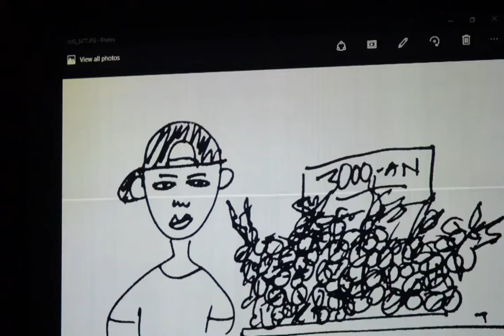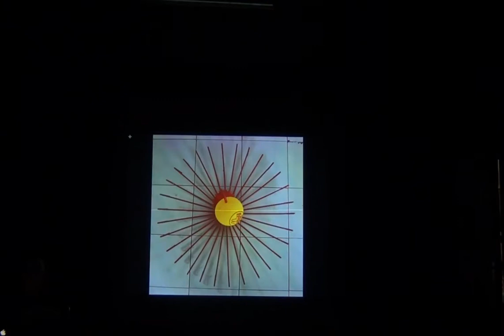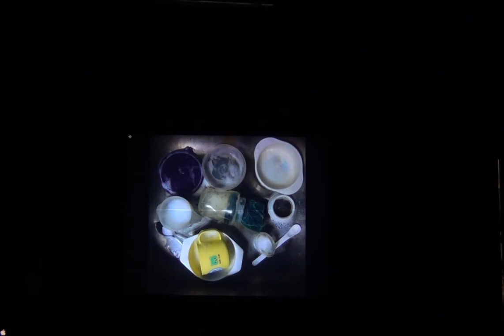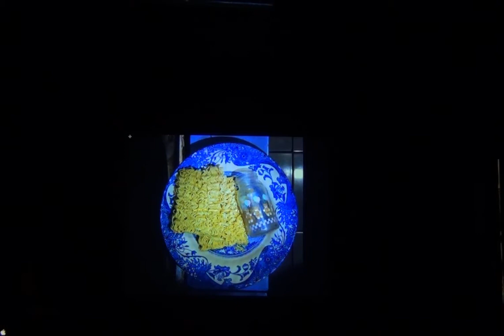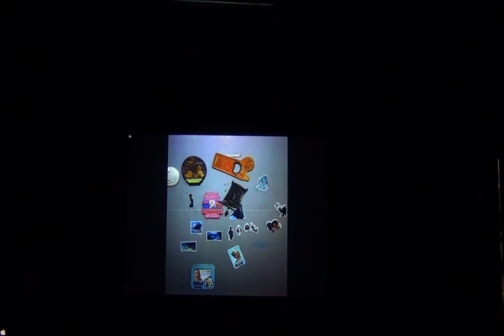02 POPOK KERTAS - Agung Nathanael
Edisi VII 69 Performance Club: Drawing on Notes di Forum Sinema Gudang Sarinah Ekosistem 6 Agustus 2016